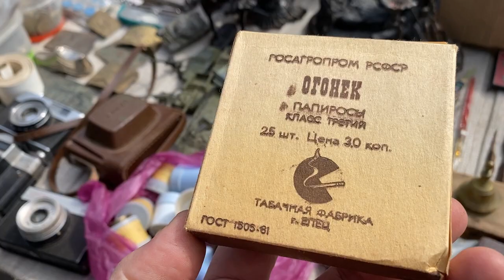Классные вещи на блошином рынке - ножи и танчики СССР, столовое серебро, древнее оружие.